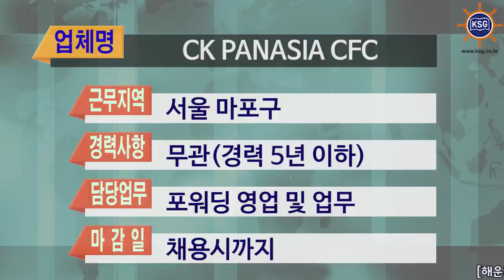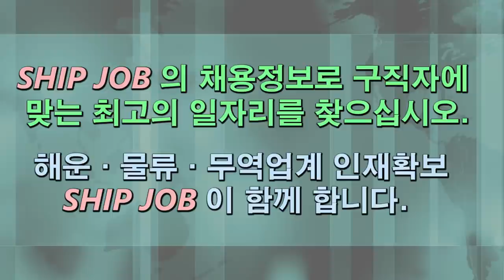SHIP JOB 해운물류구인구직안내